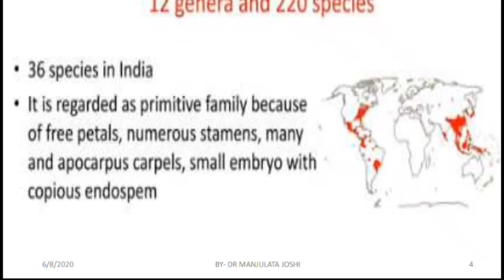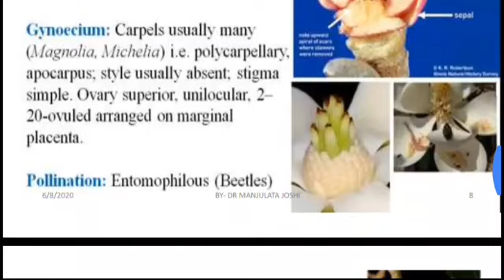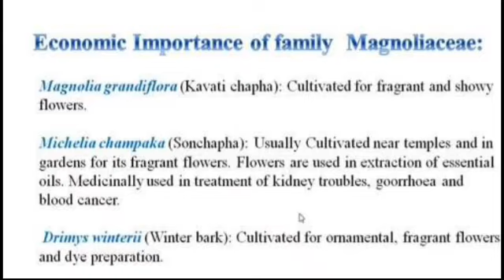Lecture 1 of plant taxonomy family magnoliaceae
Hello students this is online botany classes and here is lecture 1 of plant taxonomy

Classification
Habit and habitat
Floral character
Floral digram
Economic importance